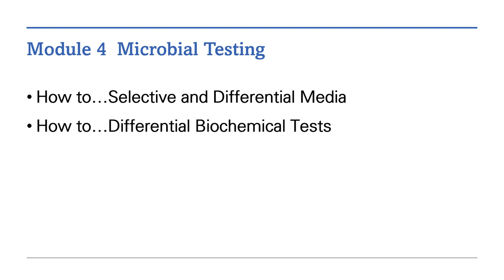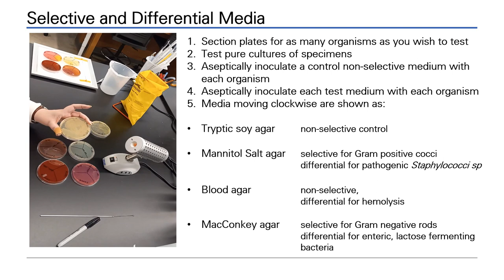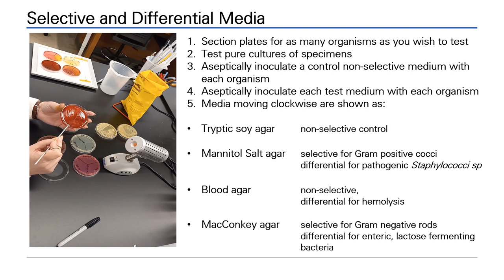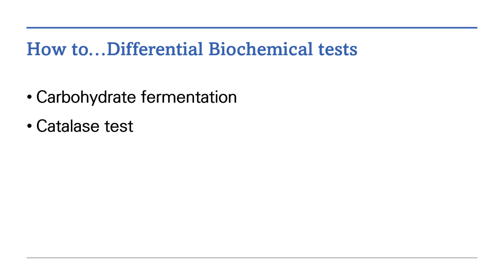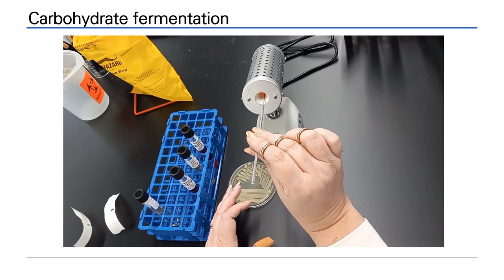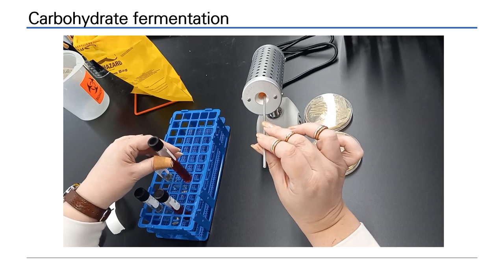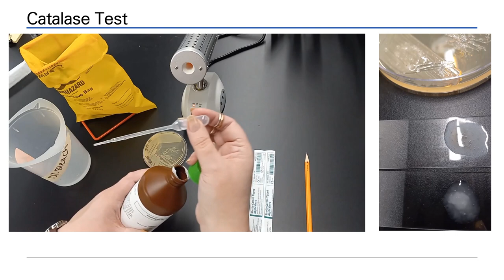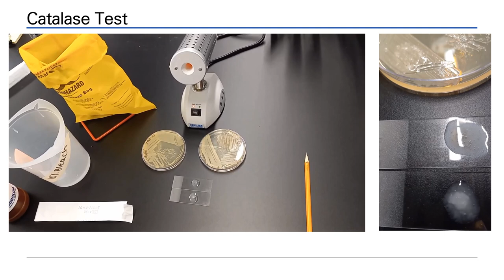How to lab Module 4 video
This video is part of a set of course videos for BIOL 3310: Microbiology, at the University of West Georgia. The video set was created under an Affordable Materials Grant from Affordable Learning Georgia, an initiative of the University System of Georgia.